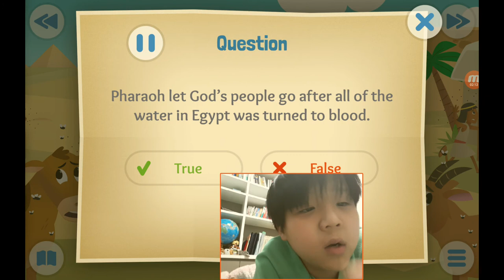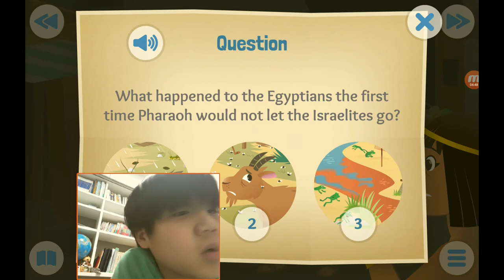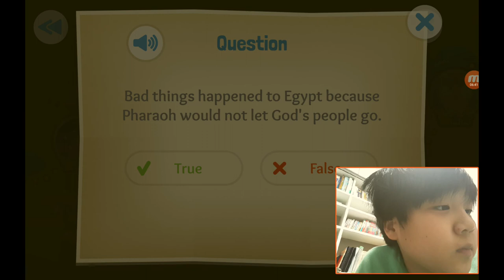‹Kids›Soo：성경이야기, 20210127 Let my people go about the plagues and passover in Exodus 7